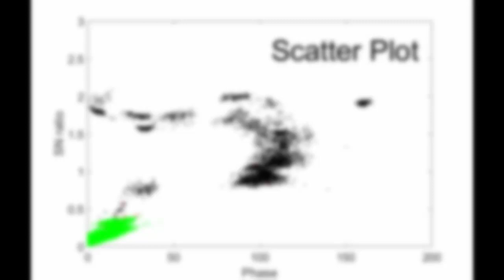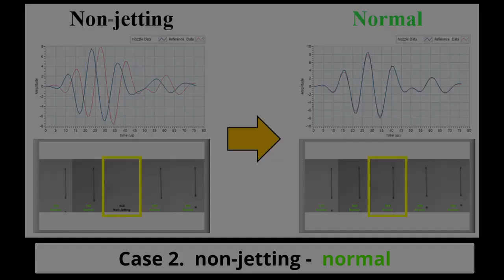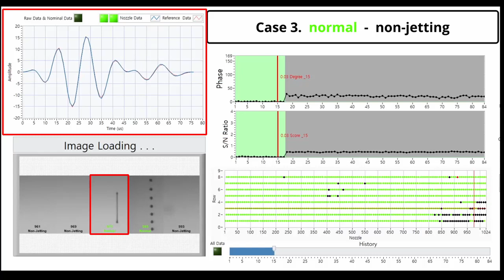Real-Time Inkjet Monitoring Techniques Based on Piezo Self-Sensing Signals (3)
ACS Appl. Electron. Mater. 2022, 4, 11, 5098–5108
Publication Date:October 17, 2022